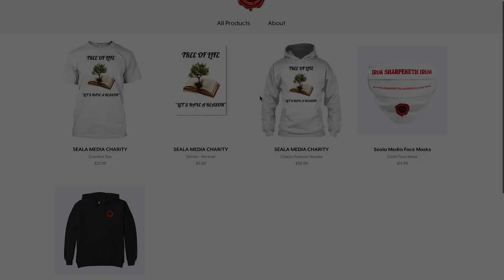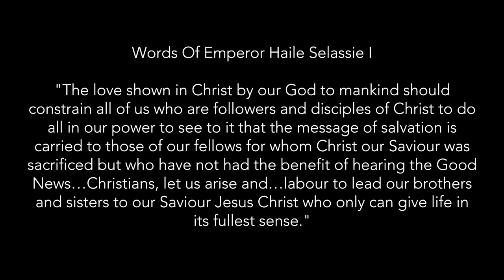KEEP ON KEEPING ON | PERSEVERANCE IN THE SPIRIT OF GOD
The Great Owl Aka Brother Jerome Sage Butler & Brother Ramon Singh reasoning about "PERSEVERANCE IN THE SPIRIT OF GOD"

If You Would like a One on One with The Great Owl

Produced By:
Ramon Singh